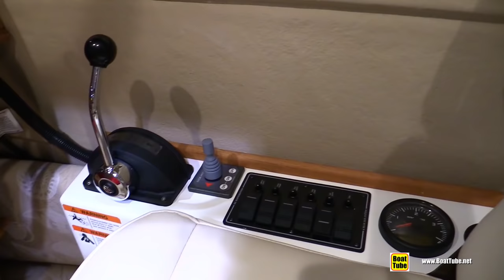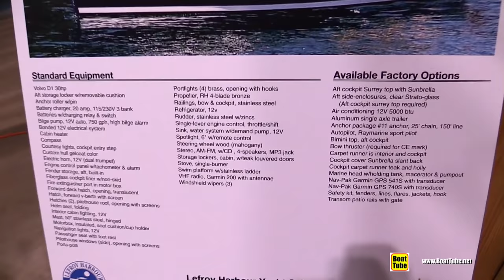2015 Ranger Tugs R21EC Motor Boat - Deck, Hull and Interior Walkaround - 2015 Toronto Boat Show